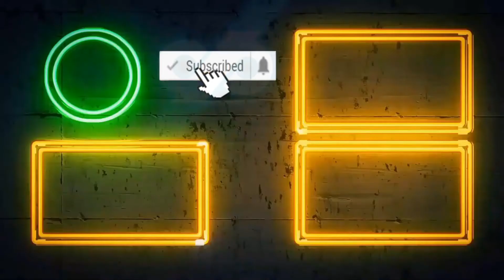Whirlwind Blade Katana Skin Rampage New Dawn Showcase - Disco FF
Regards
thanks